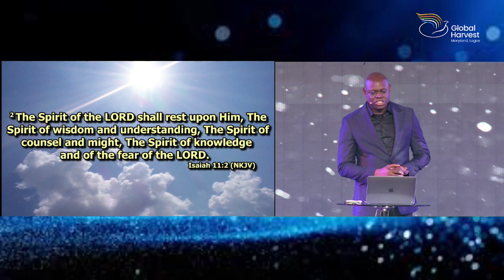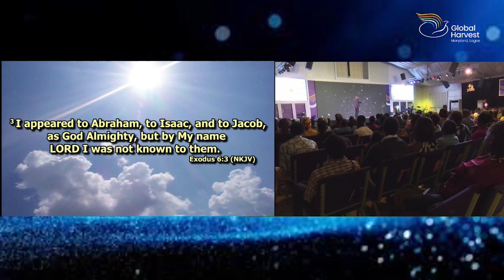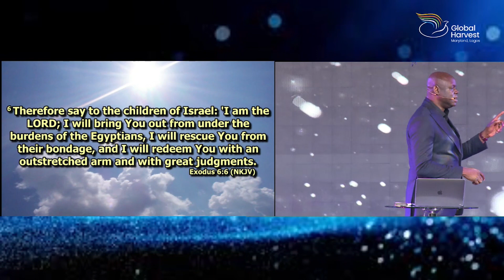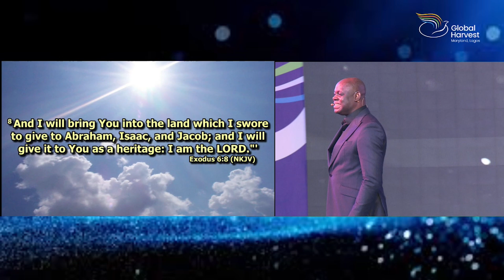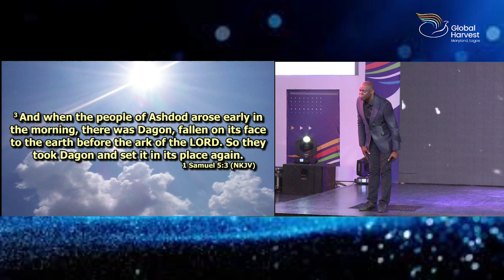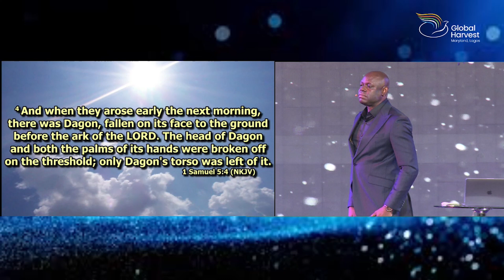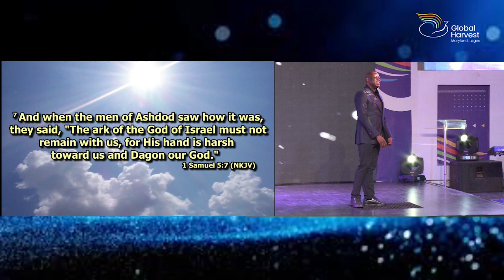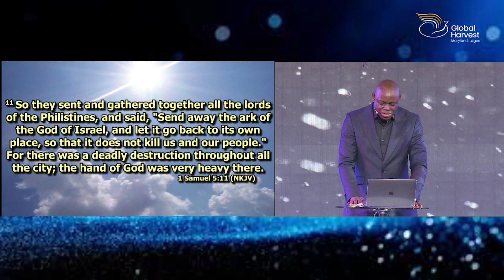When GOD Shows His Power!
Please feel free to drop a comment and like our videos. God bless you!

At Global Harvest Church, we're committed to helping individuals discover and accomplish their God-given purpose through life-transforming experiences with Christ.